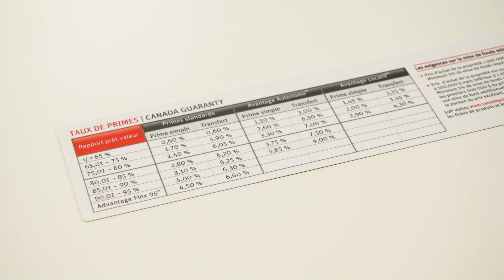Reportage : Un prêt assuré versus un prêt conventionnel avec Isabelle St-Jacques